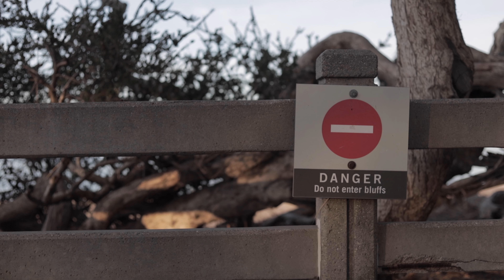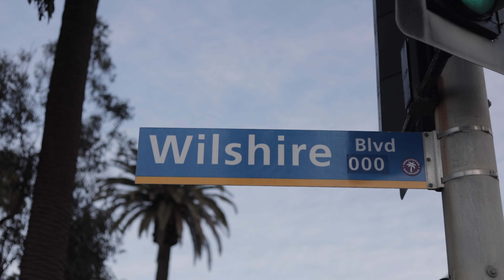Thinking of Becoming A Filmmaker?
Canon Eos R + Tamron 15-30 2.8 G2 + nifty fifty 50mm 1.8 + Canon 100mm macro 2.8 + Mavic Air 2 Footage at Santa Monica Beach and Mount Baldy in California. Often times as filmmakers we tend to place imaginary standards on what our content should look like and what kind of results or reactions we should be getting. Even though it is easy to fall into this type of thinking it is usually not as beneficial as being able to freely create and make content that you love! That's what it's all about! We as creators need to do everything in our power to stay creative. And what better way to do that than simply having fun doing whatever it is that you love!

-Roman

12mm Rokinon 2.0 Canon M - Mount
67mm K & F ND Filter
72mm K & F Variable ND Filter
Sigma 50mm 1.4
77mm K & F Variable ND Filter